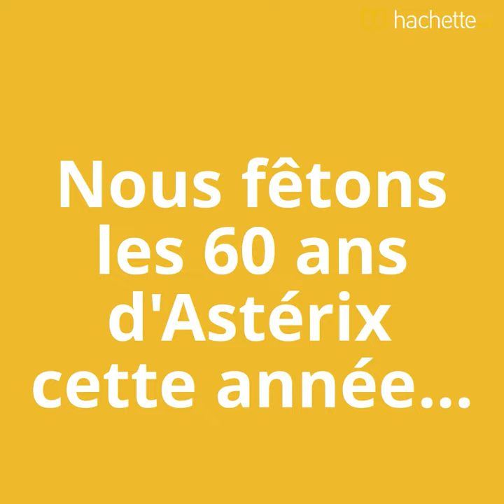Astérix : Jean-Yves Ferri et Didier Conrad à la rencontre de leurs lecteurs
A l'occasion de la parution du 38e tome des aventures d'Astérix, "La fille de Vercingétorix", leurs auteurs sont venus à la rencontre de leurs lecteurs dans les locaux de la Voix du Nord à Lille. Retour en images sur un moment de partage privilégié qui a ravi petits et grands.